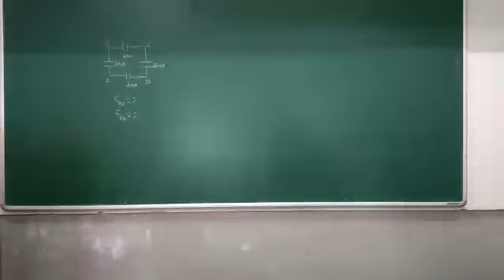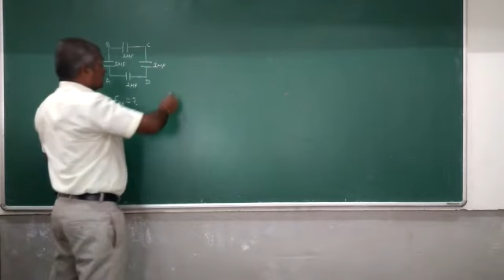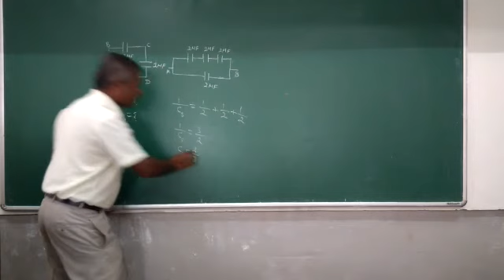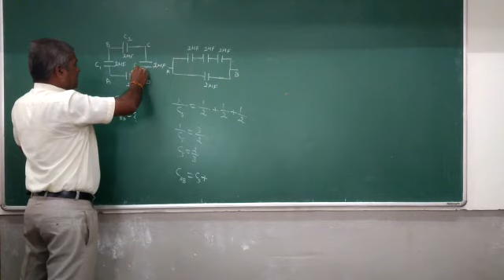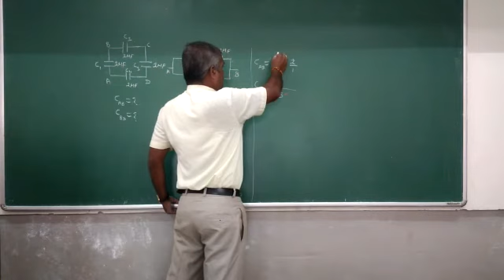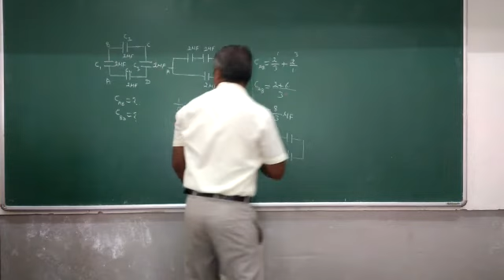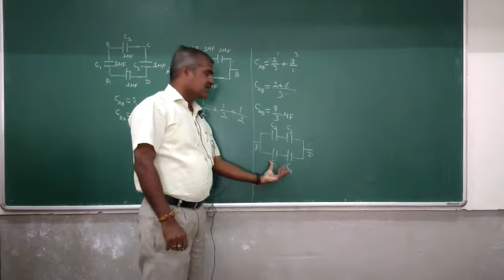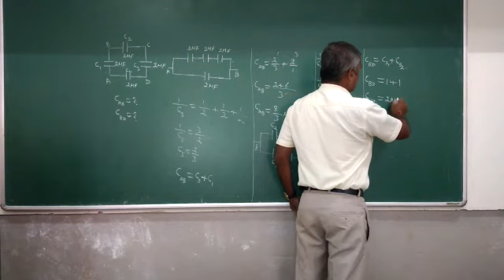Above two problems on the electric potential & Capacitance by Shri R.N.Pattanshetti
Video from Ravi Kallolli